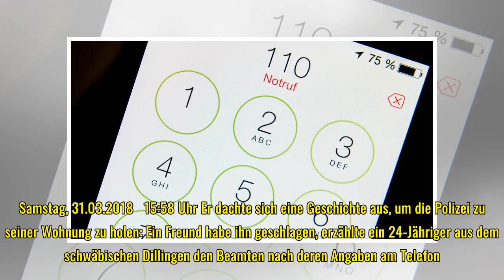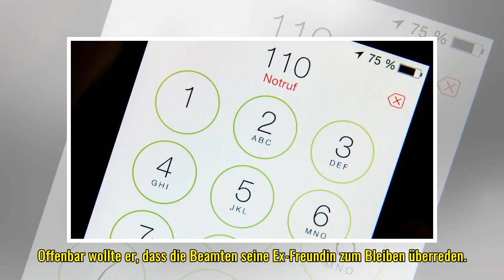Bayern: 24-Jähriger wählt Notruf aus Liebeskummer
Weil er nicht wollte, dass seine Ex-Freundin die gemeinsame Wohnung verlässt, rief ein junger Mann aus Dillingen die Polizei. Der Plan ging nach hinten los. Samstag, 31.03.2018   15:58 Uhr Er dachte sich eine Geschichte aus, um die Polizei zu seiner ...